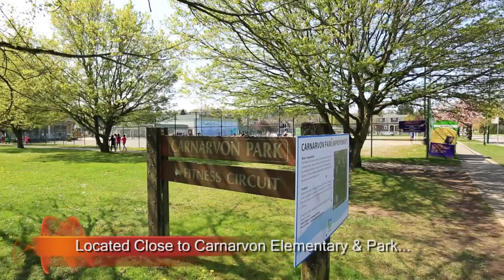2716 W18th Avenue